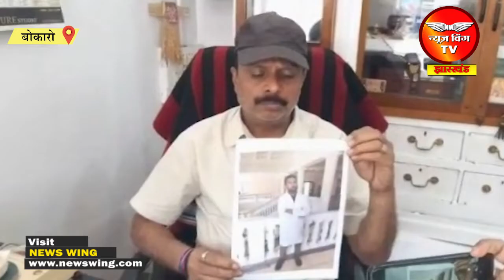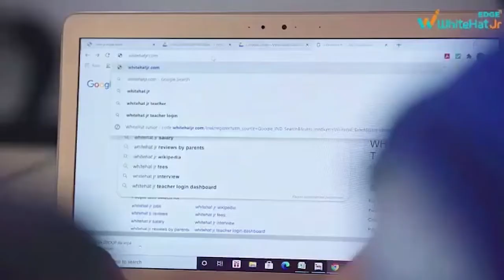BOKARO: यूक्रेन में फंसे हैं बच्चे, बेचैन परिवार लगा रहे मदद की गुहार